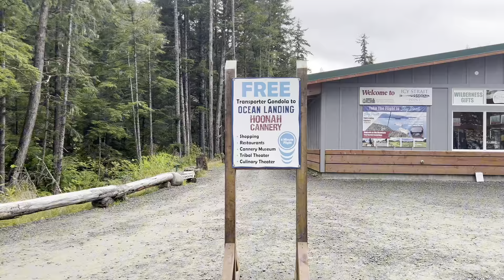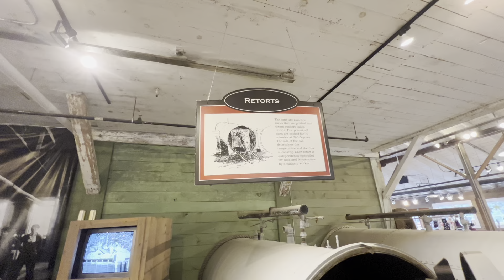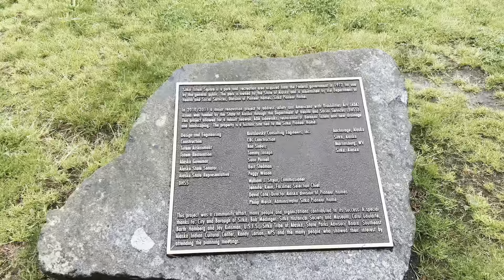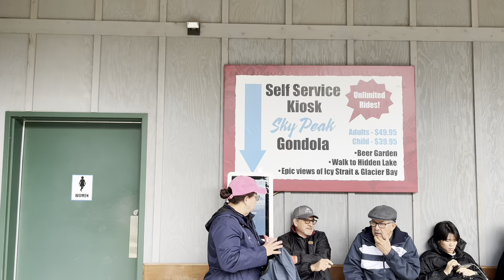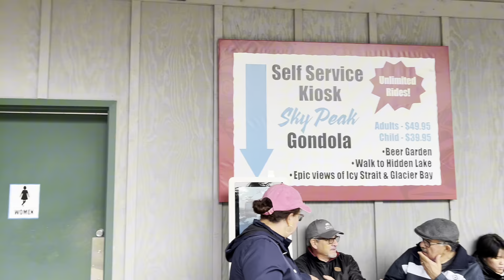ICY Strait Alaska